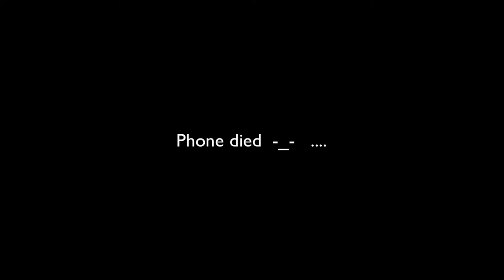EASY Beginner Abstract Painting - "Kaveri" - Inspired by John Beckley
After watching hundreds of John's videos - I figured I'd record my own journey into abstract painting.

This is the first of *hopefully* many paintings to come. I'm hoping to refine my skills and share my love of being creative with whoever enjoys watching the creative process play out.

As I say in my classroom - there's never a bad day to learn something new :)